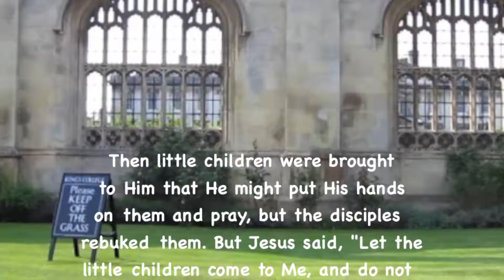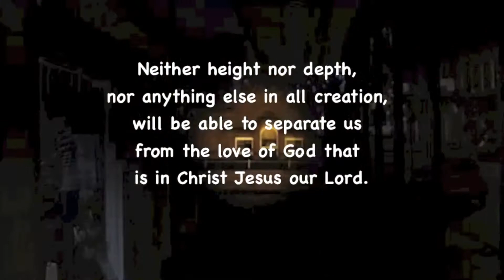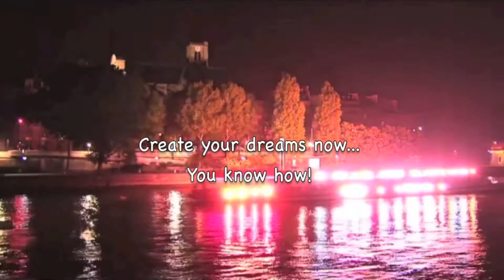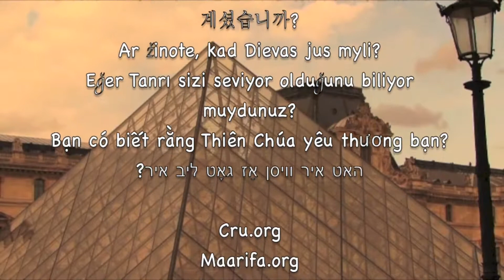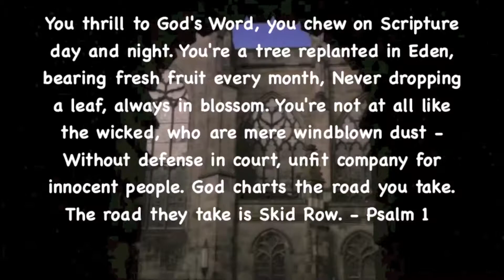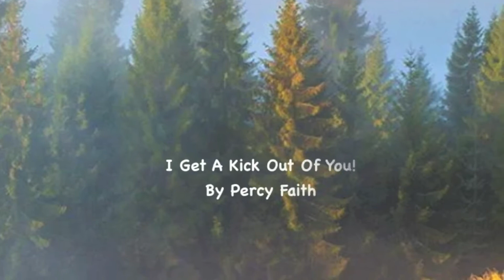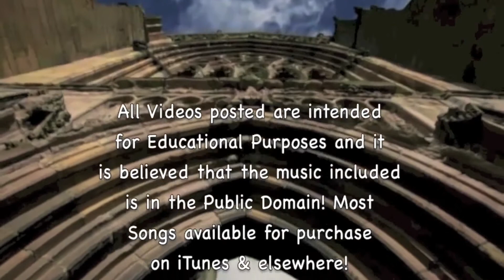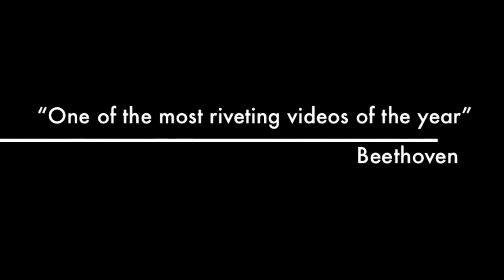Rachmaninoff: Piano Concerto #2! (Op. 18) (1080p) Romantic Classical Music Video!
The Piano Concerto No. 2 in C minor, Op. 18, is a concerto for piano and orchestra composed by Sergei Rachmaninoff between the autumn of 1900 and April 1901. The second and third movements were first performed with the composer as soloist on 2 December 1900. The complete work was premiered, again with the composer as soloist, on 9 November 1901, with his cousin Alexander Siloti conducting.

This piece is one of Rachmaninoff's most enduringly popular pieces, and established his fame as a concerto composer. - Wikipedia

More Music Videos

NeedHim.Org

1-888-NEED-HIM

Cru.org
Maarifa.org
YoursForLife.net
LookingForGod.com
PeaceWithGod.Jesus.net
EveryStudent.com/videoroom.php
EveryStudent.com/menus/intl.html

Jesus Movie (1100 Languages):
JesusFilmMedia.org

Google: T3H7P12H

Música de relajación, Sleep Video

This is how much God loved the world: He gave His Son, His one and only Son. And this is why: so that no one need be destroyed; by believing in Him, anyone can have a whole and lasting life. God didn't go to all the trouble of sending His Son merely to point an accusing finger, telling the world how bad it was. He came to help, to put the world right again. Anyone who trusts in Him is acquitted; anyone who refuses to trust Him has long since been under the death sentence without knowing it. And why? Because of that person's failure to believe in the one-of-a-kind Son of God when introduced to Him.

My beloved friends, let us continue to love each other since love comes from God. Everyone who loves is born of God and experiences a relationship with God. The person who refuses to love doesn't know the first thing about God, because God is love - so you can't know Him if you don't love. This is how God showed His love for us: God sent His only Son into the world so we might live through Him.

So love the Lord God with all your passion and prayer and intelligence and energy. Love others as well as you love yourself. There is no other commandment that ranks with these. - Jesus Christ